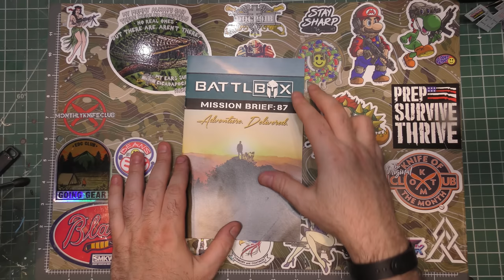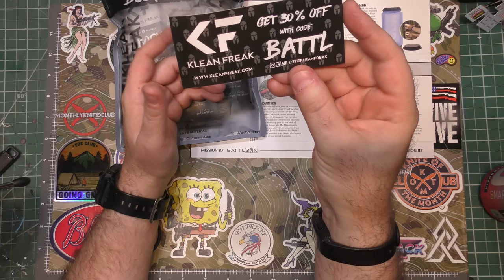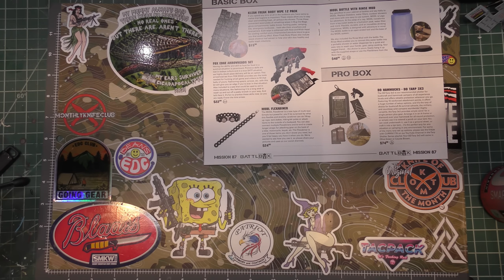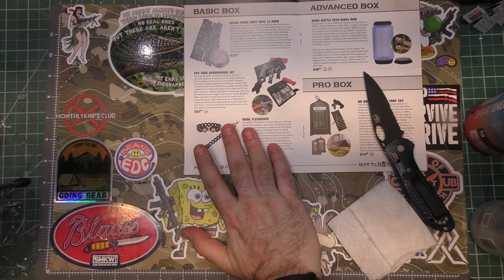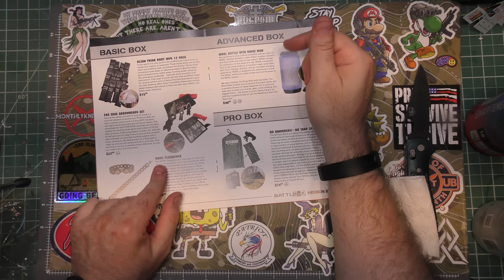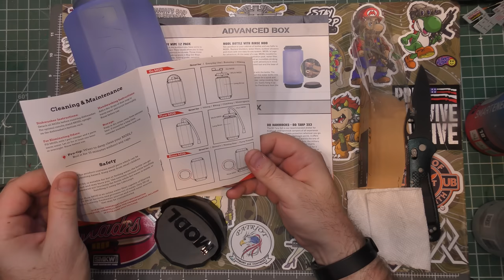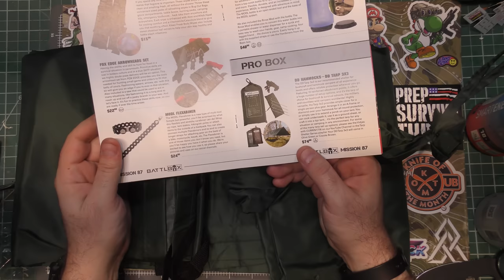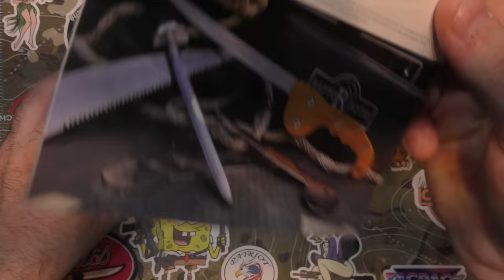Battlbox (Battle Box) Mission 87 -May 2022- Pro Plus Unboxing & Review